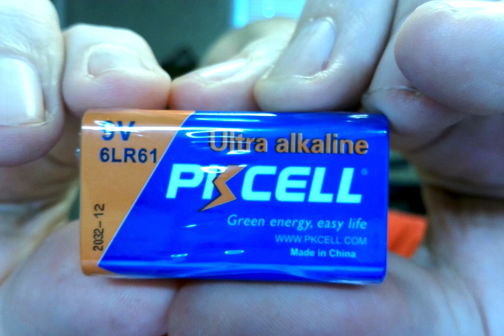Amazon Vine Voice reviewer Randall M. Rueff (K9RMR) works on reviewing items on 8-16-2022 A.D. (15)